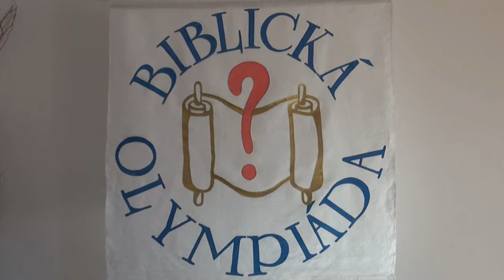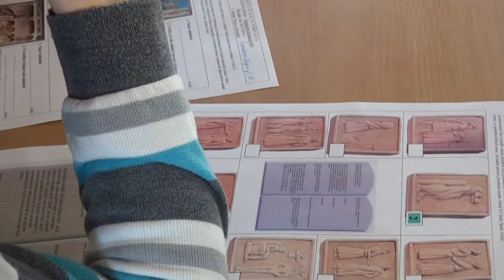BO DK SŠ KE 2014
Diecézne kolo Biblickej olympiády stredných škôl v Košiciach.